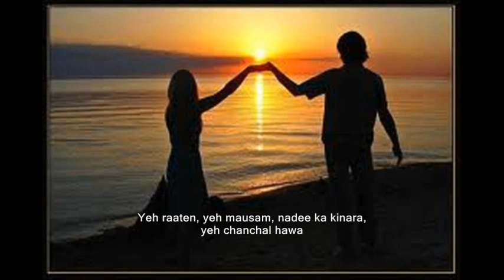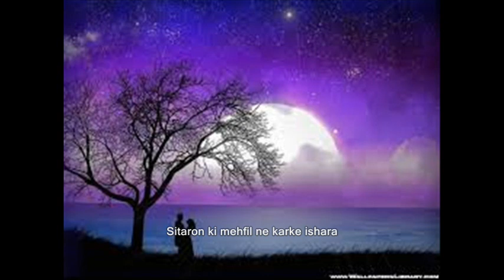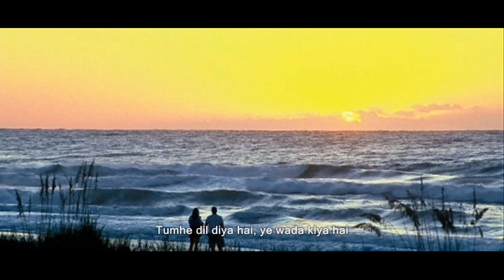Ye Raatein Ye Mausam Nadi Ka Kinara INSTRUMENTAL Lapsteel Guitar Cover by C. Garrett with Lyrics.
Guitar rendition of an Ever Green song sung by Kishore Kumar and Asha Bhosle from an 1958 movie Dilli Ka Thug.